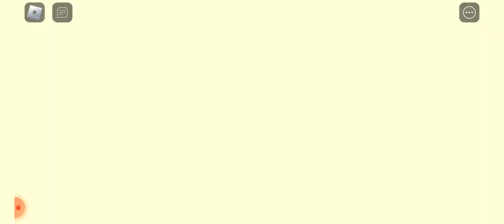lari dari peniwase